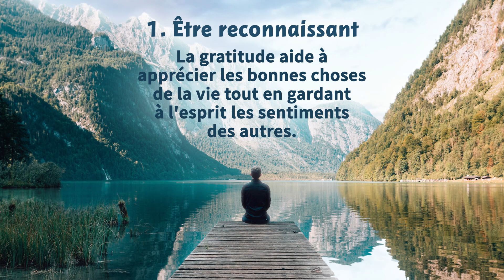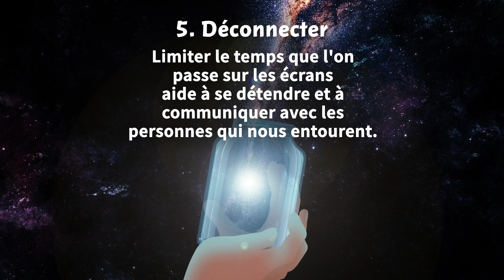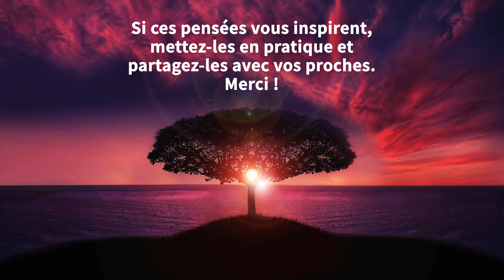Dix choses qui vont vous changer radicalement. La n° 6 est incroyablement importante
C'est le moment de mettre un peu d'ordre dans sa vie, mais surtout, de prendre soin de soi. Voici 10 conseils qui vous permettront d'avancer dans votre vie.